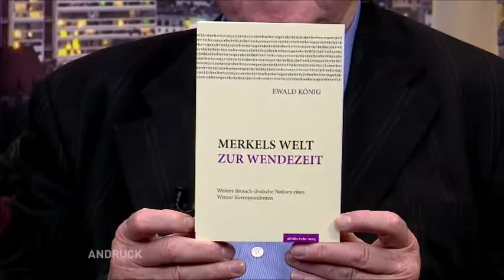Merkel und ihre Koalition - Teil 2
In  der Sendung „Andruck – der Pressetalk auf TV Berlin“ diskutiert TV Berlin Moderator Peter Brinkmann mit  Tom Strohschneider (Neues Deutschland), Ewald König (Korrespondentenbüro) und Markus Grabitz (Stuttgarter Nachrichten) über die Halbzeitbilanz der Großen Koalition unter Kanzlerin Angela Merkel.